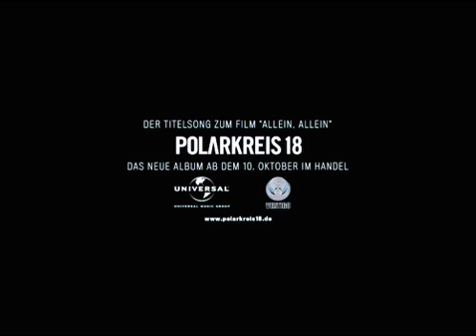Krabat El Molino del Diablo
Krabat es un adolescente huérfano a quien una voz en sueños le insta a dirigirse a un viejo molino, donde le iniciarán a él y otros aprendices en el arte de la magia negra. Pero todos los seres demoníacos exigen un alto precio por lo que ofrecen: el alma, la libertad e incluso la vida. ¿Cómo defenderse de alguien que controla tu pensamiento, tu voluntad e incluso tus sueños? Krabat no se resigna a acabar como sus compañeros
 Desde que la novela se publicara por primera vez en 1971, esta se ha traducido a más de 50 idiomas y ha vendido, hasta la fecha, más 50 millones de ejemplares.
Director: Marco Kreuzpaintner
Reparto: David Kross, Christian Redl and Daniel Brühl
Producción: B.A. Film, Brass Hat Films, Castel Film
Género: aventuras Familiar